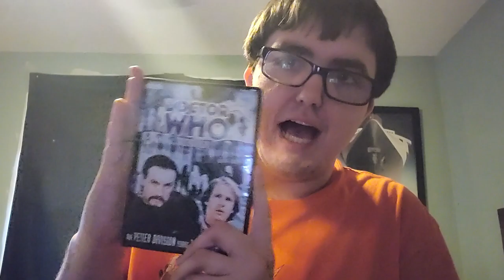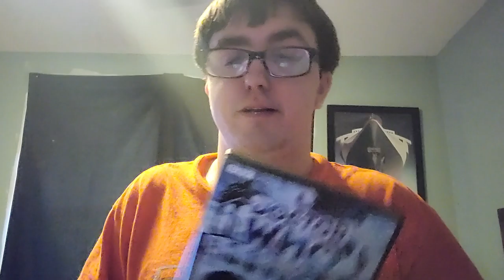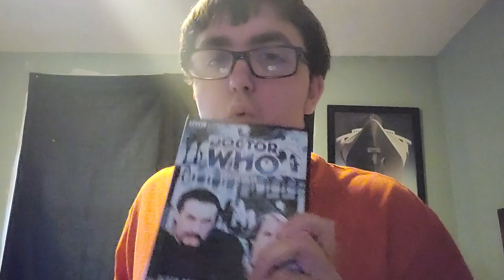Classic Doctor Who Review: Castrovalva